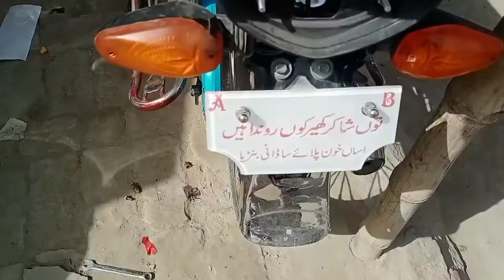Honda CD 70 2 model Mukammal look chain decoration ziya sticker maker